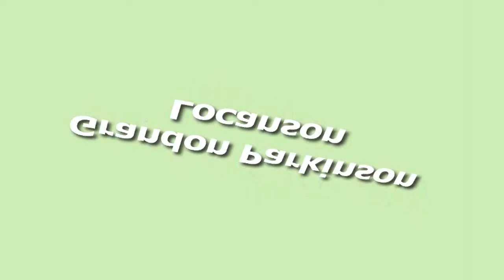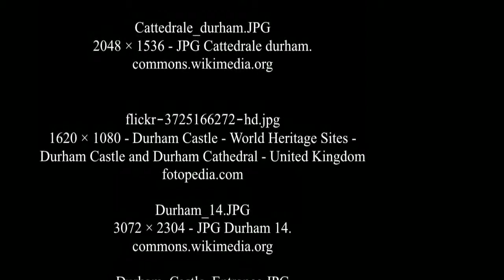Durham, England Travel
Durham, England Travel - County Durham ) is a ceremonial county and (smaller) unitary district in North East England. The county town is Durham. The largest settlement in the ceremonial county (in the unitary Borough of Darlington) is the town of Darlington.[3] The county has an industrial heritage and its economy was historically based on coal and iron mining.[4] It is an area of regeneration and promoted as a tourist destination.[4]

The ceremonial county borders Tyne and Wear, North Yorkshire, Cumbria and Northumberland and forms part of the North East England region.Many counties are named after their principal town, and the expected form here would be Durhamshire.[3] The county is commonly known as County Durham but was officially named Durham until at least 1997.[6] The structural change legislation in 2009,[7] however, referred to the county of County Durham. The former postal county was known as County Durham to distinguish it from the post town of Durham. Durham is the only English county name to be prefixed with County in common usage - a practice more common in Ireland.
[edit] Politics
[edit] Local government

The ceremonial county of Durham is administered by four unitary authorities. The ceremonial county has no administrative function, but remains the area to which a Lord-Lieutenant and High Sheriff are appointed.
 County Durham (governed by Durham County Council). The unitary district was formed on 1 April 2009 replacing the previous two-tier system of a county council providing strategic services and seven district councils providing more local facilities. The seven districts abolished were:[8][9]
Enjoy Your Durham, England Travel!